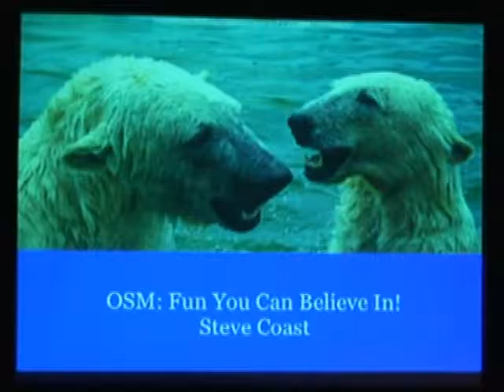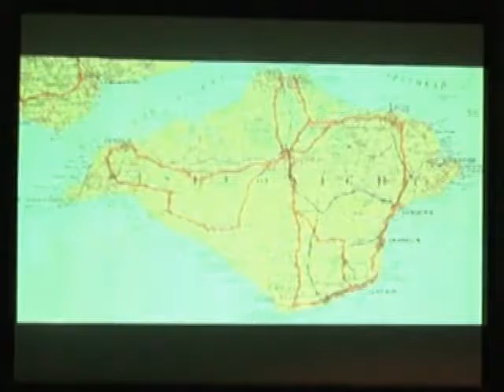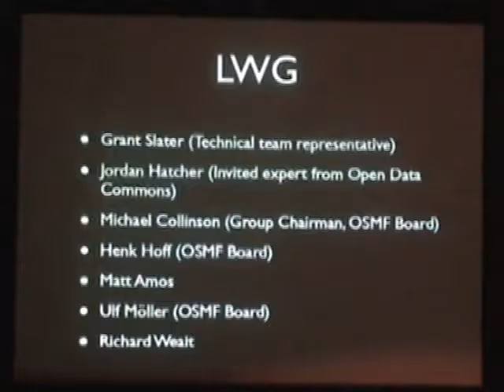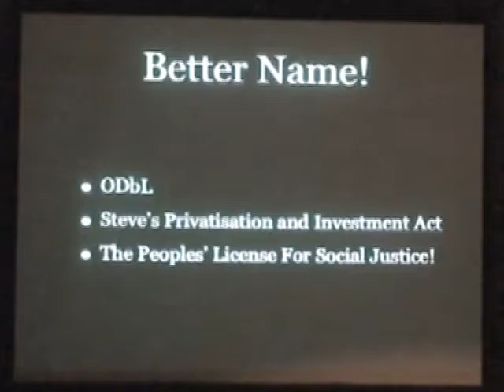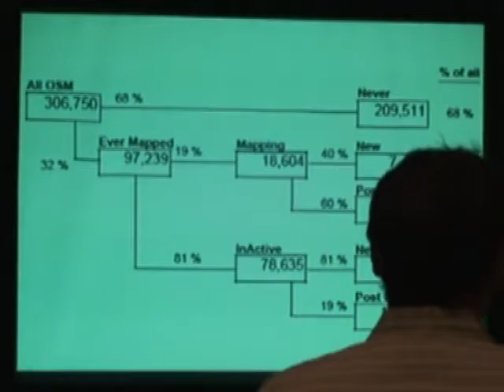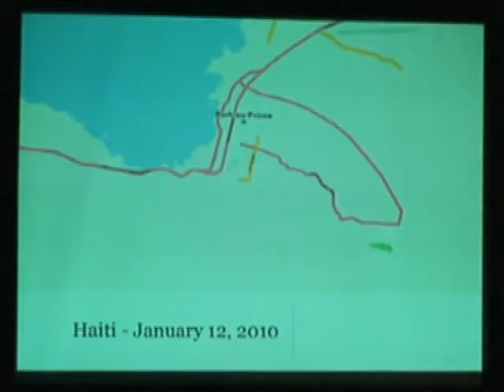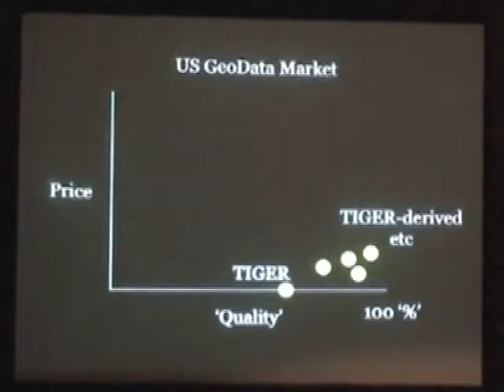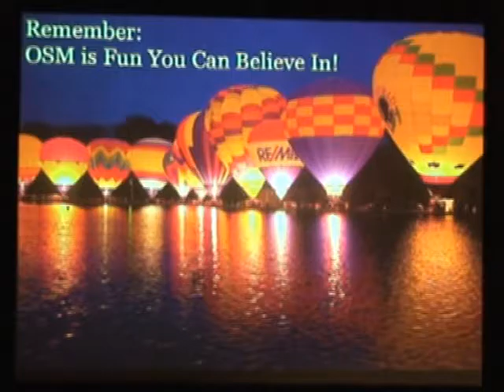Keynote: OSM Past/Present/Future – Steve Coast